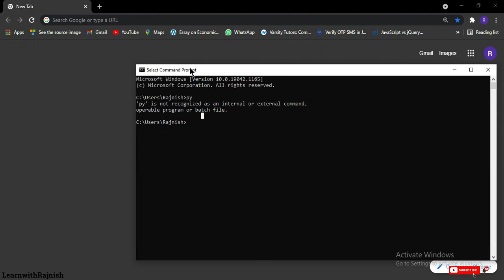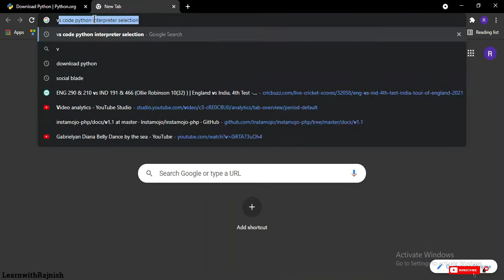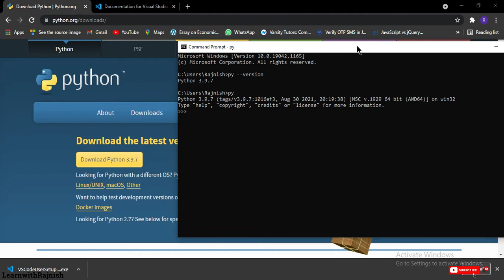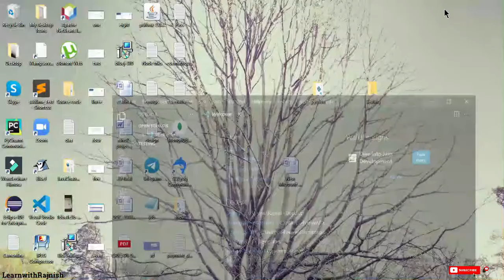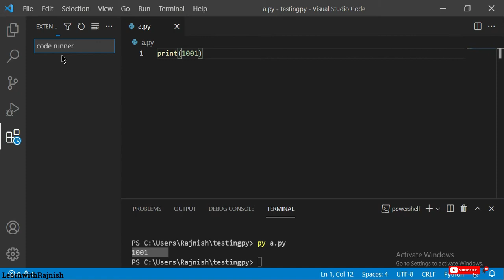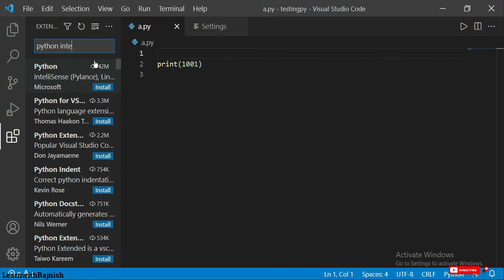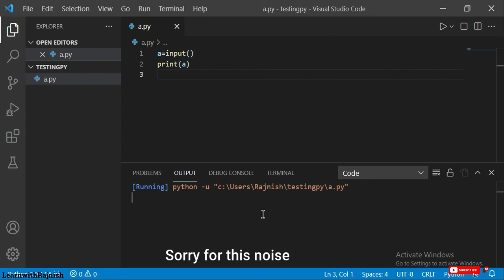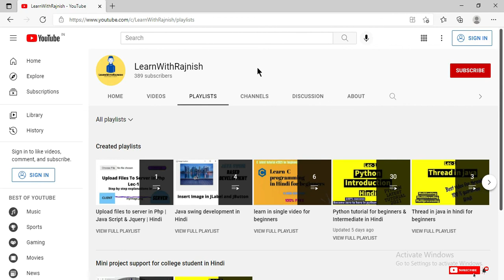Download and Install Python and VS Code in Hindi | Configure VS Code for Python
In this lecture you will learn how to download and install vs code and python. I have done basic configuration in VS Code for Python and some important plugins.